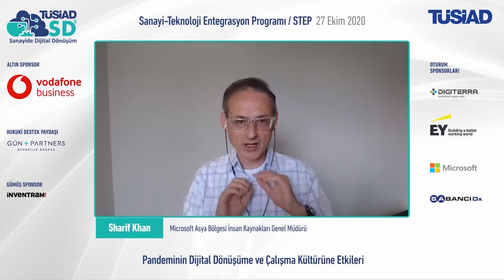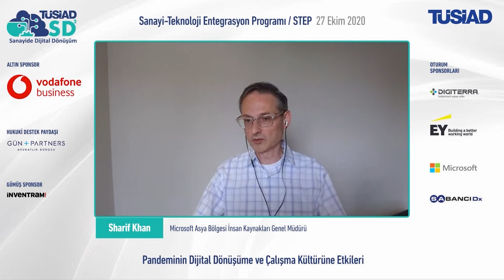TÜSİAD SD² - STEP 2020 - Pandeminin Dijital Dönüşüme ve Çalışma Kültürüne Etkileri